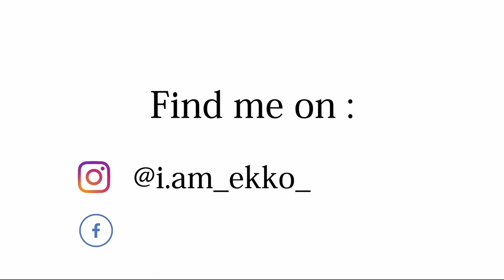Life before lockdown in Darjeeling | Nagri Farm | Short cinematic film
This was a video made before the lockdown was officially announced in Darjeeling.
Let us all stay positive during this crisis. Take care of yourself and your loved ones.
Thank you all for always being very supportive ♥️
Below is some of the gears I use to make these videos. All of these links are generated by Amazon and provide me with a small percentage if you purchase any of the items I use.

Gears :
Go pro
SD card 64 gb
32 gb
lens cap 52mm
Editing Laptop
You can find me on

Filming location : Darjeeling
                                Nagri Farm
                                Dhajia